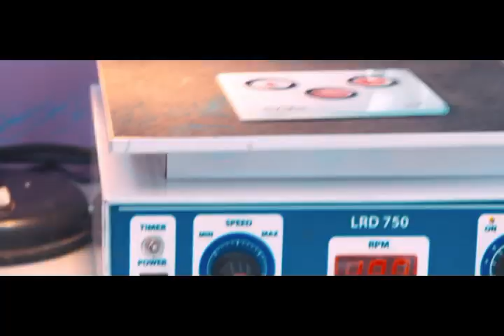হাঁটু ব্যথা বা হাঁটু ক্ষয় এর কারণ ও চিকিৎসা || Knee Pain || Osteoarthritis || Osteoporosis